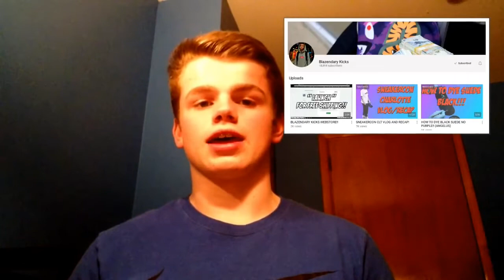My Favorite Youtubers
My Top 3 Favorite Youtubers!

To buy some of my favorite Simple Green cleaner!